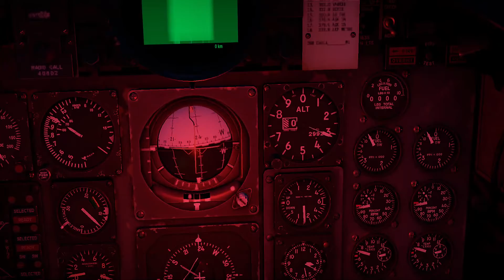KikisVid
Just some nice cinematic stuff, looks so nice